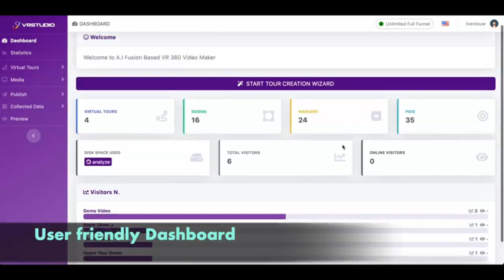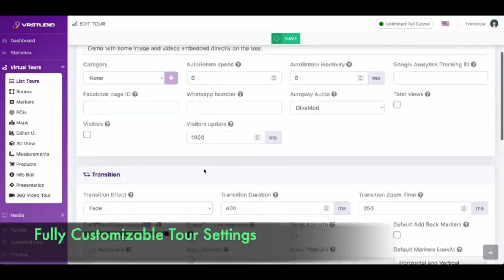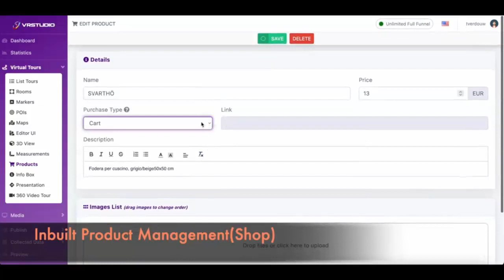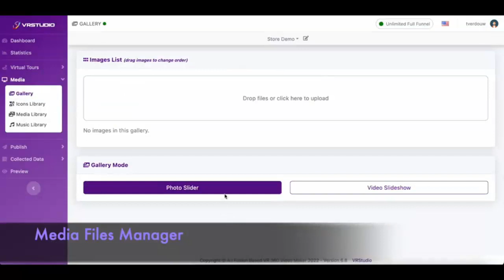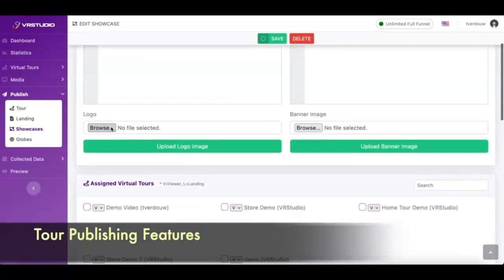VRStudio 2.0 Review Demo✅🎁🚨 VRStudio 2.0 🚨 Honest Review & 🎁Bonuses.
Dear Viewers
So What is about VR Studio:

World Class, A.I Fusion Based Technology To Create & Sell Highly Profitable Virtual Reality Videos & Images In Minutes.

Get Interactive Virtual Panoramic Videos, HD Videos, Photos With Multifunctional Hotspots & Clickable Objects Links.

Create Interactive Virtual VideosTo Get Hordes Of Customers

A Brand New Way to Quickly and Easily Present Virtual Interactive Videos, Story Telling In A Simple Manner

Open Floodgates Of RED HOT Leads With Premium Giveaways, Rewards, Incentives Etc

Easily Connect With Your Audience Using A Dedicated Image Gallery

Fully Showcase Your Business or Product with your Audience

Easily export your Virtual Videos & Use Anywhere

Create A 3D View And Show Your Tour In An Immersive And Interactive Mode

Show Before and After Version Of A PANORAMA IN The same view by Split The screen

Experience 3D Virtual Reality Mode Directly Inside the browser.

Be Creative With Extensive Customization Of Point Of Interest.

Thanks again for watching my  reviews.